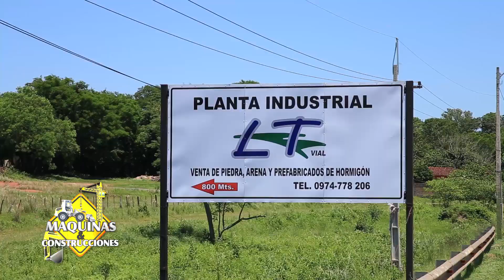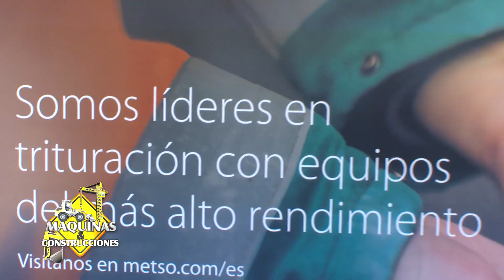LT Construcciones - Primera Planta Trituradora Concepto Nordplant En Sudamérica 1/2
Los Trigales Construcciones - Primera Planta Trituradora Metso Concepto Nordplant en Sudamérica (Parte 1 de 2).